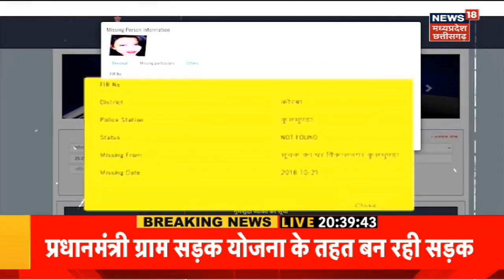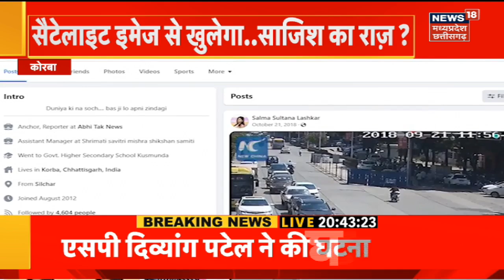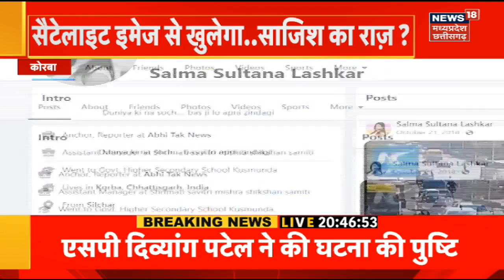Chhattisgarh News : News Anchor Salma का वो आखिरी पोस्ट, पिछले सात दिन से सच की सलाश |Breaking News